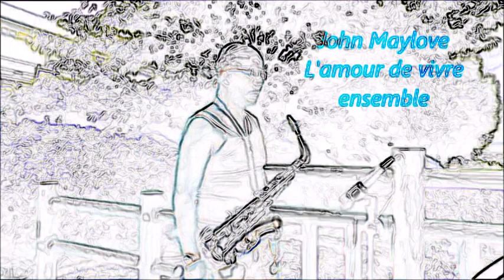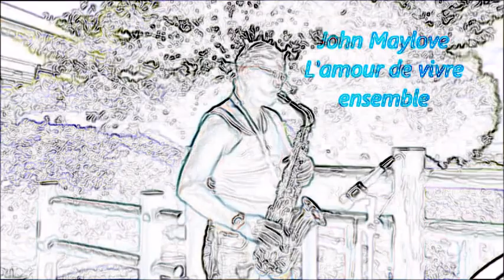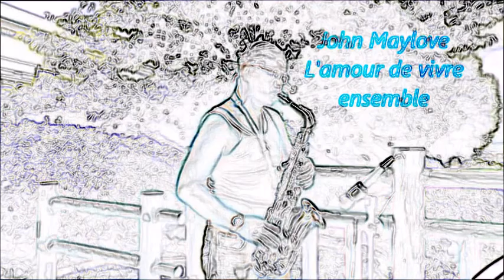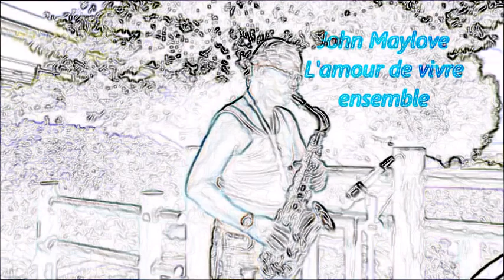L'amour de Vivre Ensemble par John Maylove